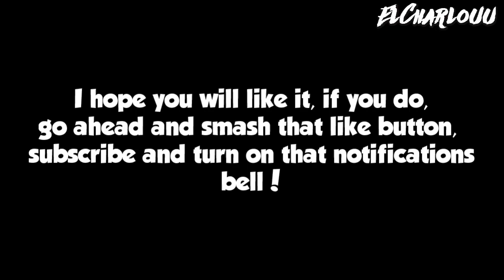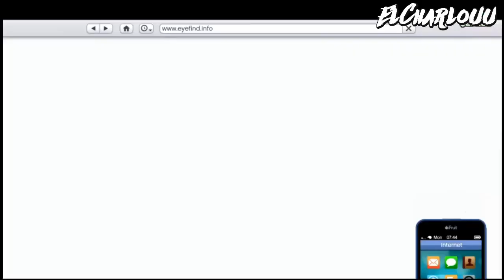*NEW* How To Get a BLACK JOGGERS Purple Flight Suit Top TryHard Modded Outfit 1.50! (GTA 5 Online)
Video Uploaded & Owned By ElCharlouu
-If You Take My Video You Will Be Copyrighted/Striked!!!